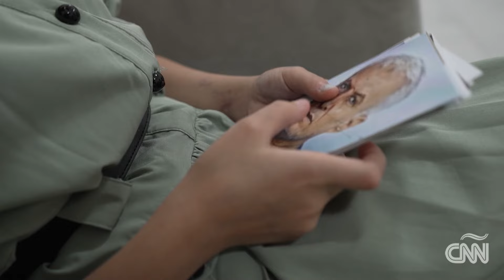Así es la atención a los niños huérfanos que llegan de Gaza a Qatar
El ministro de Salud de Palestina dice que en la guerra han muerto más de 14.000 niños desde octubre. Y de aquellos que han sobrevivido, miles no tienen familia que los cuide. Jomana Karadsheh visitó a una niña huérfana que recibe atención médica en Doha tras ser herida durante un ataque aéreo israelí.